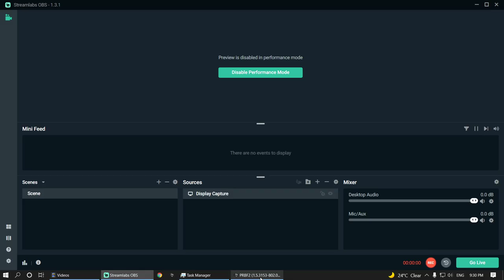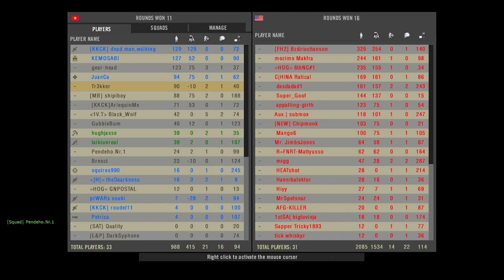Pendeho's dudes hit the jungle (Project Reality gameplay) 2021 07 25 21 30 33